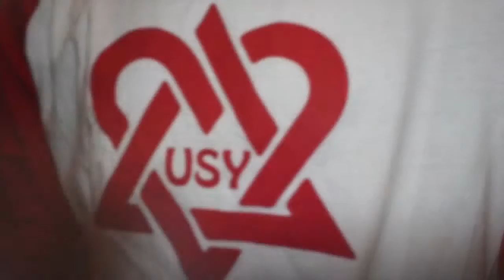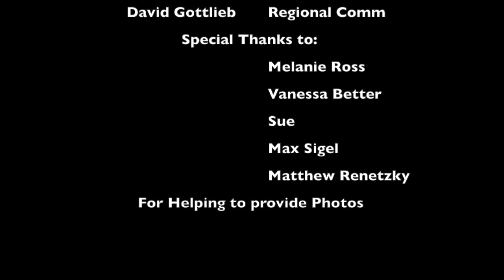Far West Regional Convention 2013-2014 Video Yearbook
Far West USY's 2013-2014 Video Yearbook.
Made by Joey Levin